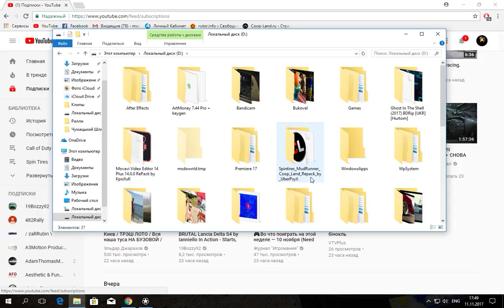Call of Duty WWII | Пиратская Версия | Прохождение #5